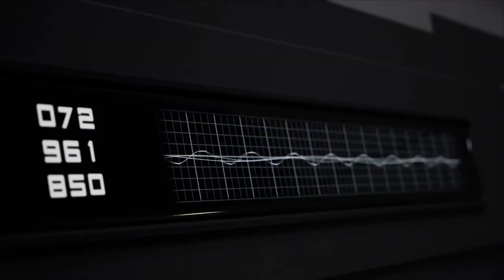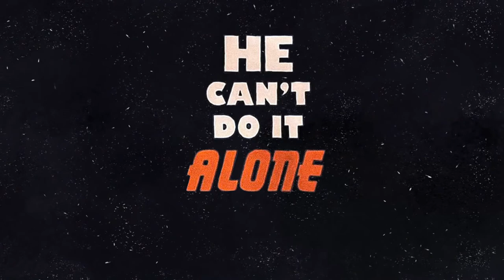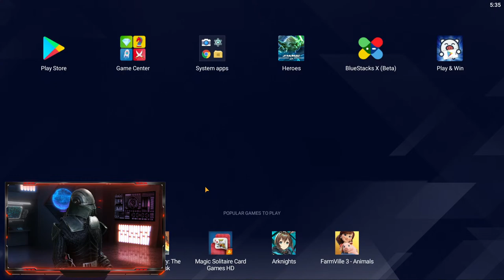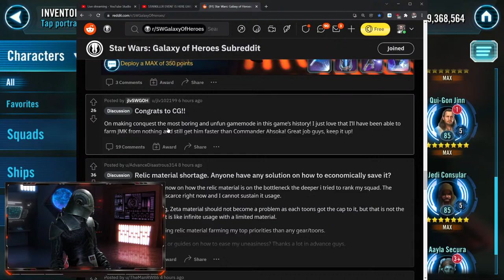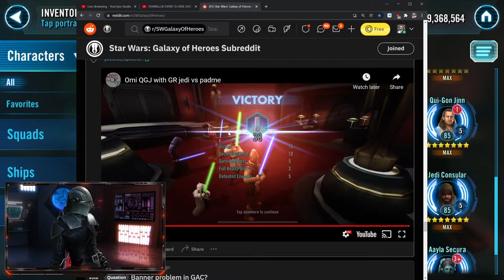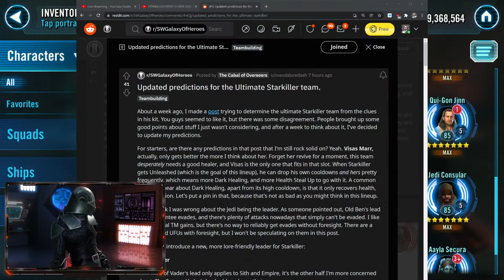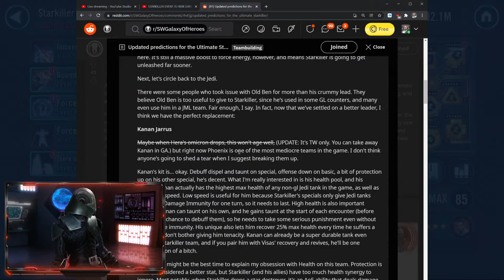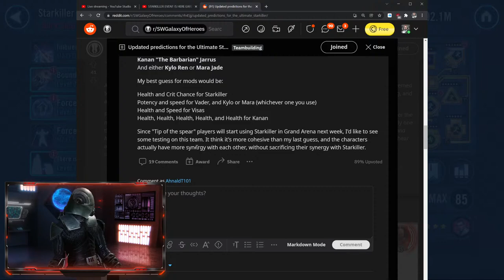7 STAR STARKILLER UNLOCK + INITIAL GAMEPLAY TESTING LIVE - GALAXY OF HEROES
Starkiller is officially here in Galaxy of Heroes and we finally get to see if he is worth the hype...

Most of my amazing stream music exclusively from my partners over at FiXT

TIMESTAMPS
0:00 - Intro
6:50 - Chatting with the Kyber Club
12:12 - Tier 1 Starkiller Event (Mara Jade)
15:54 - Tier 2 Starkiller Event (Darth Talon)
23:51 - Tier 3 Starkiller Event (Dash Rendar)
26:38 - Tier 4 Starkiller Event (Kyle Katarn)
29:35 - Tier 5 Starkiller Event (Starkiller)
36:26 - Starkiller Unlocked
1:05:00 - Starkiller Testing Begins